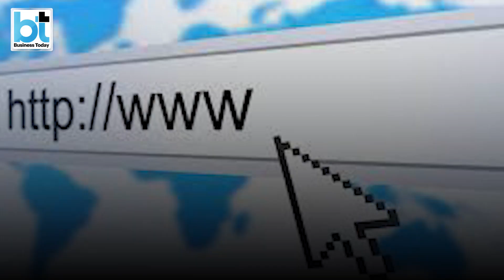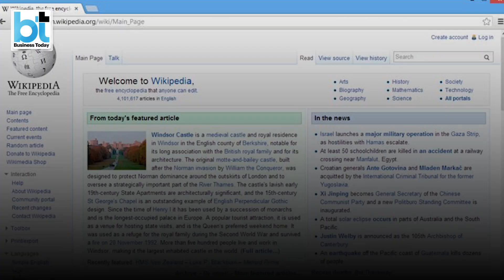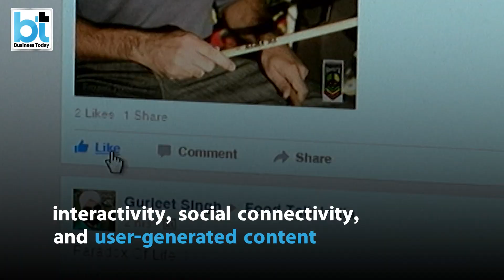Happy World Wide Web Day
August 1 is celebrated as World Wide Web Day. Who Created the World Wide Web? What Is the World Wide Web? What Are WWW 2.0 and WWW 3.0?
Watch the video to know everytjing about the World Wide Web Day.